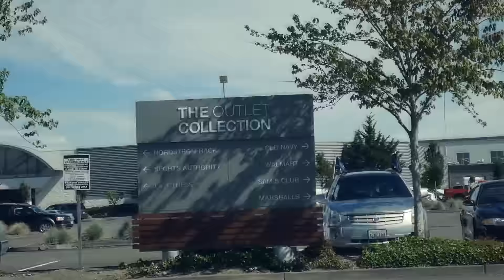Eigene VIP-SUITE? | WCT #3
Monta,g, 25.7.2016 von Seattle auf dem Weg nach Portland auf unserer Westcoasttour :) Viel Spaß ;)
→ Folgt mir!

Tschau :D